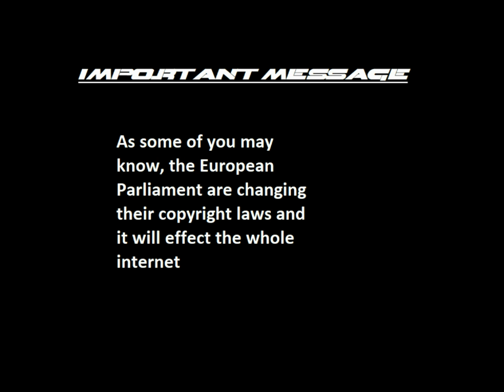WWE SmackDown! vs RAW - Molly Holly vs Sable Bra & Panties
requested by Steven Zheng